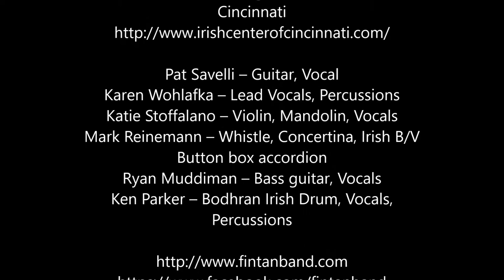Fin Tan – Sean Ryan’s Polka @ Irish Heritage Center of Greater Cincinnati